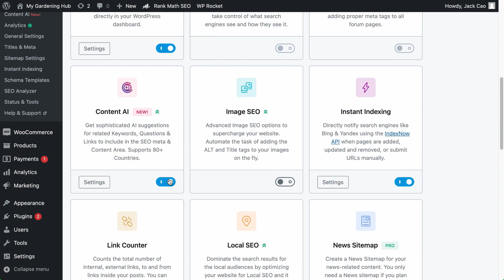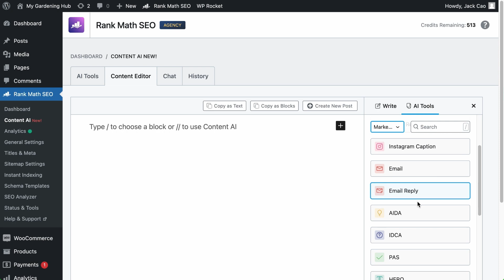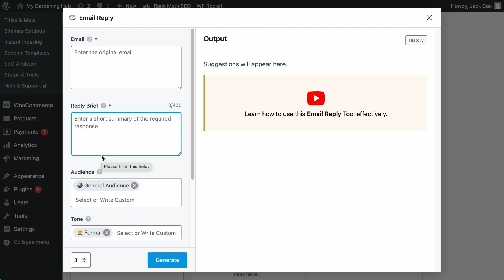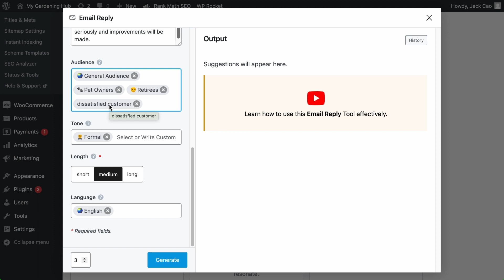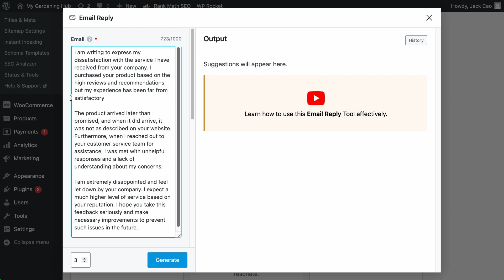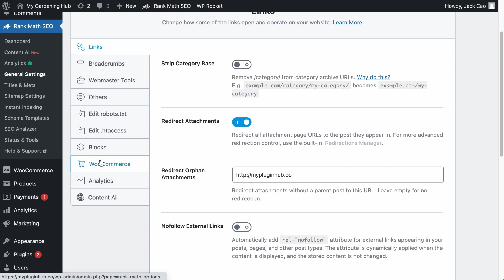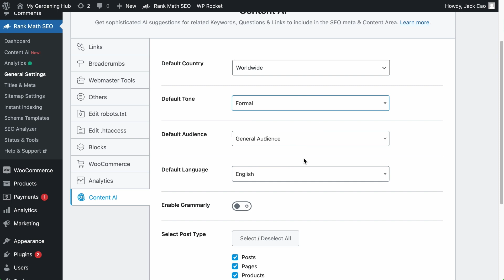Email Reply Tool: Never Struggle with Tough Email Replies Anymore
Need to write a professional email reply to negative customer feedback? Or do you spend hours crafting the “most compelling” email reply so that your customer will take the bait and buy what you recommend? Well, with Content AI’s Email Reply Tool, you’ll never have to struggle with Email Replies.

Chapters (Timestamps):
00:00 - Intro
00:37 - Finding the Tool
01:48 - Email Field
02:22 - Reply Brief
03:03 - Audience
03:34 - Tone
04:02 - Length
04:29 - Language
04:44 - Number of Outputs
05:14 - History
05:44 - Changing the Default Selections
06:07 - Outro

We are constantly improving AI tools, and if you have any suggestions, feedback, or experiences you would like to share with us using Content AI’s Email Reply Tool, feel free to contact our friendly support team.

If you find this video and the tool helpful, how about a THUMBS UP?